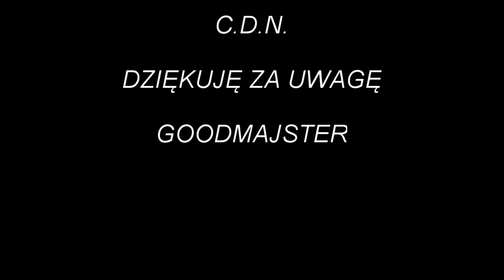Dzień z życia na wsi🚜 Sprzątanie stodoły🤠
Zabieram się za sprzątanie stodoły. Muszę wyrzucić sporo słomy która nie nadaje się do zastosowania w hodowlach.